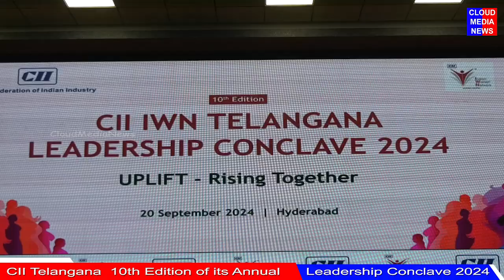CII IWN Telangana 10th Edition Leadership Conclave 2024, Chief Guest : - Minister Seethakka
Watch CII IWN Telangana 10th Edition Leadership Conclave 2024, Chief Guest : - Minister Seethakka @ Tech Mahindra, Hyderabad